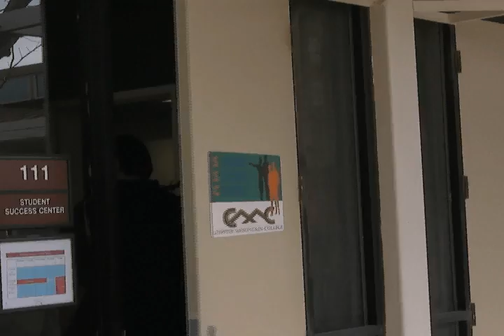Student Sucess Center at Copper Mountain College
Student Sucess Center at Copper Mountain College in Joshua Tree, CA